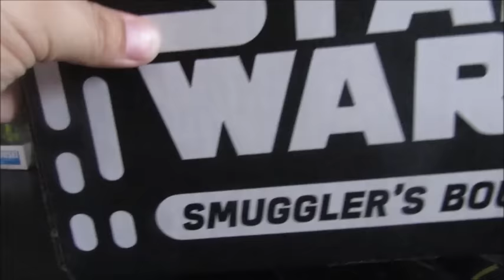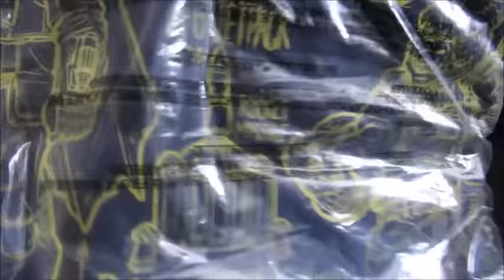Unboxing Smugglers Bounty Mayo 2016 Caja Sorpresa Star Wars y Funko Bounty Hunters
Aparte de Funkos y Cajitas Feliz que mas les gustaria que mostrara?